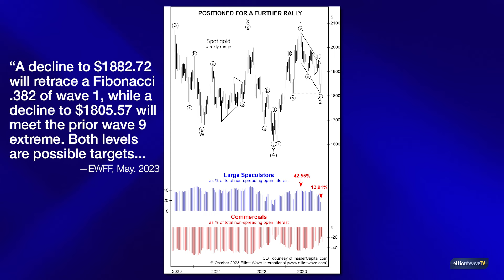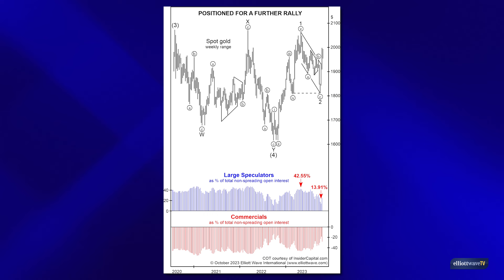Gold: “…prices will rally to new all-time highs”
Last November, readers of our monthly Elliott Wave Financial Forecast got a clear, bullish alert about gold: Expect new all-time highs. What made us so bullish at the time when the mainstream was still watching the Fed’s interest rate policy for clues on gold prices? Elliott Wave International's Financial Forecast co-editor, Peter Kendall, explains the setup.